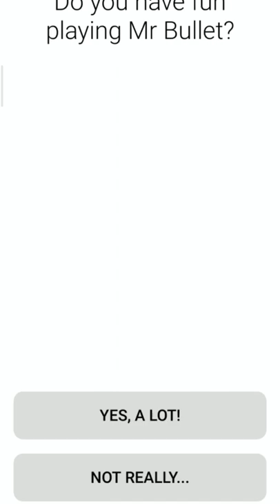trying kids game |Rudra gamer|gaming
playing kids game |Rudra gamer| gaming

content creator-Niketa Basak
edit-suraj das
payer-Rudra Basak
helper -Niketa Basak

Frist channel- RB flipbook